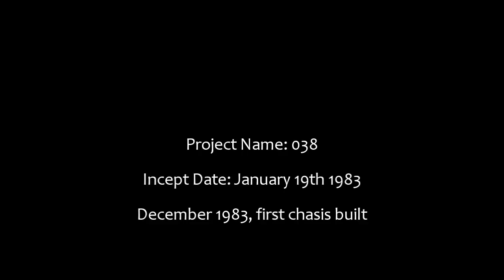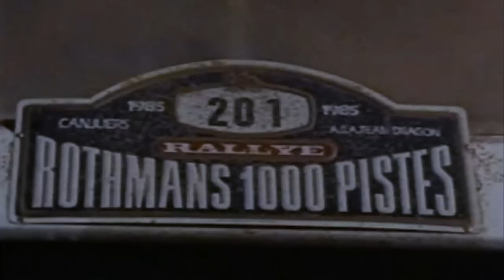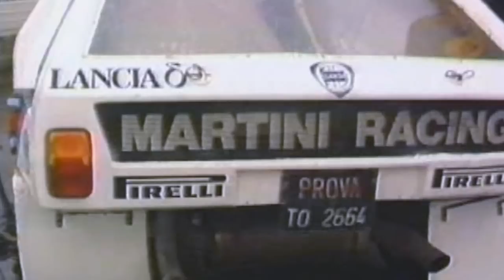The Lancia Delta S4 Story [Part 1]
Story of the development and Career of the Lancia Delta S4 during Group B rally.

Giorgio Pianta and Markku Alen testing early S4 in 1984 at the Fiat test track.

The 1985 Costa Smeradla Rally

The 1985 Millie Pistes Rally

The 1985 Rally Colline di Romagna

Henri Toivonen testing before the 1985 Rally Sardinia

Markku Alen pre RAC Rally Test